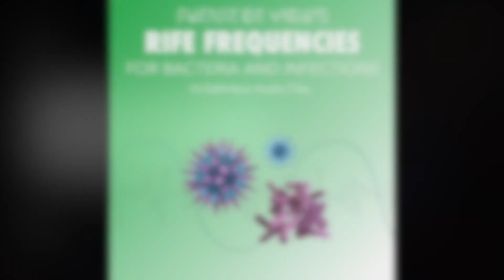Borrelia | Pure Tone | Rife Frequency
⫸ Some Frequencies may be too low for the ears to hear. If you do not hear any sound when the video starts playing, don't worry - the frequency is there! Please remember to keep the volume at a safe level, especially when using headphones.

Our videos have been created specifically to help YOU in life. Take time to unwind, breathe deep, and allow these frequencies to enhance your physical wellbeing.

Share this pure tone Frequency with your friends, family, and neighbors. They will be glad you did!

We put our Life Force into every video we create! Our intention is to share frequencies that help YOU feel empowered, aware, and connected to the Source. We are grateful to everyone that supports us by tuning in to our channel, making donations via paypal, becoming a monthly member over at patreon, and for all of you who book a tuning fork session! You make it possible for us to live our life’s mission! Namaste + Thank You

Your subscriptions are so important to this channel. With your likes, comments, and subscriptions we can get these videos out to as many people as possible. Share the love - help those in your life get the frequencies they need!

🎧 Frequency Tones should not be substituted for medical care and listeners should seek out qualified medical assistance where necessary.

🎧 Tracks should NOT be listened to while driving or operating heavy machinery.

❤️  From our Heart + Soul to yours ❤️